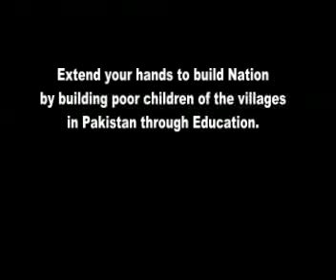RCI BSM Educational School Certificate Ceremony Pakistan